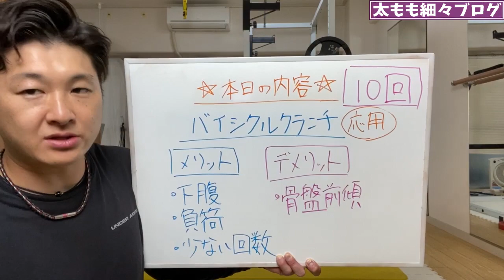ENG/한 ) 下腹が気になる人はレッグレイズより！簡単で下腹に効くバイシクルクランチ応用編！ABS FULL WORKOUT!!